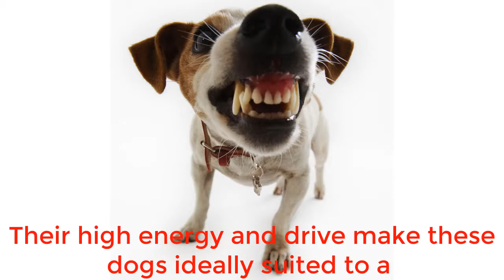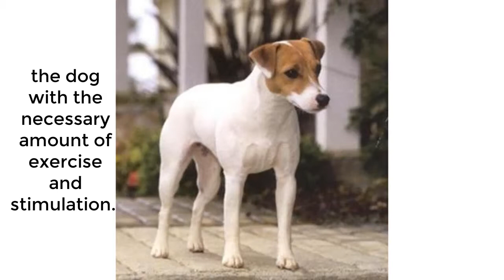Unique Jack Russell The Fox Hunting Terrier Dog Breed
Jack Russells are an energetic breed that relies on a high level of exercise and stimulation and is relatively free from serious health complaints. Originating from dogs bred and used by Reverend John Russell in the early 19th century, from whom the breed takes its name, the Jack Russell has similar origins to the modern Fox terrier. It has gone through several changes over the years, corresponding to different use and breed standards set by kennel clubs. Recognition by kennel clubs for the Jack Russell breed has been opposed by the breed's parent societies – which resulted in the breeding and recognition of the Parson Russell terrier. Jack Russells have appeared many times in film, television, and print - with several historical dogs of note.